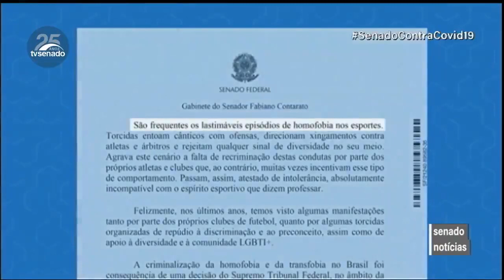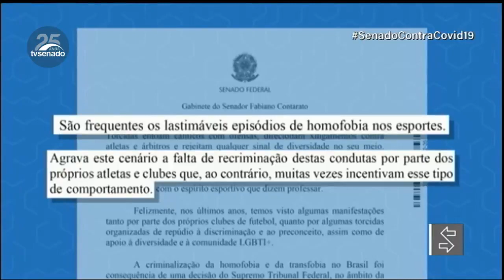Projeto proíbe manifestações homofóbicas e transfóbicas em eventos esportivos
A homofobia e a transfobia ainda são recorrentes nos esportes. Mas um projeto (PL 2354/2021) que está no Senado pune torcedores que insistirem nessas práticas preconceituosas e aumenta a pena desses crimes para até 3 anos de reclusão.